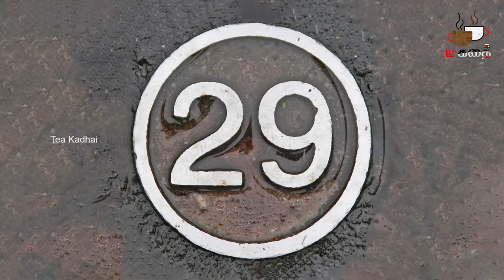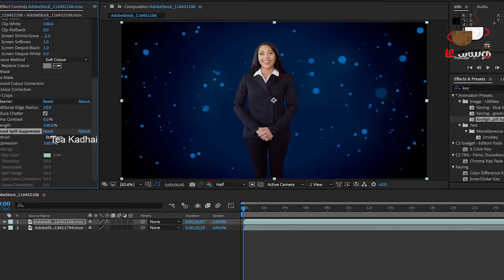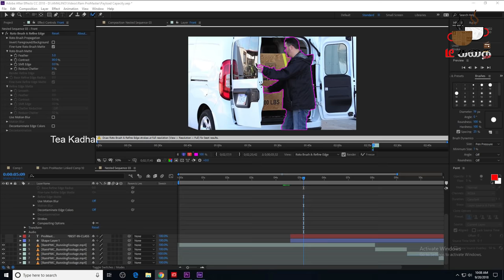Apoorva sagodharargal | Appu Kamal - Secret | Tamil movie | Kamal Haasan | Tea Kadhai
Apoorva Sagodharargal (transl. Rare Brothers) is a 1989 Indian Tamil-language comedy-drama film, directed by Singeetam Srinivasa Rao. The film stars Kamal Haasan in three roles, as a mechanic, a circus clown who is a dwarf and a police officer, along with Gautami and Rupini playing lead roles with Srividya, Manorama, Nagesh, Jaishankar, Nassar, and Delhi Ganesh playing supporting roles. The music for the film was composed by Ilaiyaraaja, with lyrics written by Vaali. The film was produced by Kamal Haasan and his brother Chandra Haasan under the production company Raaj Kamal Films International.

The film tells the story of twins who were separated during childhood who grow up in different localities, with one of them Appu, being a midget working for a circus. Appu comes to know that his father was an honest police officer who was killed by four criminals. The rest of the film shows how Appu succeeds in avenging the death of his father and how Raja proves his innocence as he is blamed for the murders committed by Appu.

The film's story was written by Panchu Arunachalam, while Kamal Haasan and Crazy Mohan wrote screenplay and dialogues respectively. B. Lenin and V. T. Vijayan handled editing respectively, while the cinematography was handled by P. C. Sriram. The film premiered at the International Film Festival of India, The film was released on 14 April 1989, was a box office success and completed a 200-day run. It became the highest grossing Tamil cinema movie, until its collections were broken by Baashha (1995).

It was dubbed into Telugu as Vichithra Sodarulu and into Hindi as Appu Raja in 1990. Appu Raja released on 50 screens in North India, netting ₹5 million at the box office.